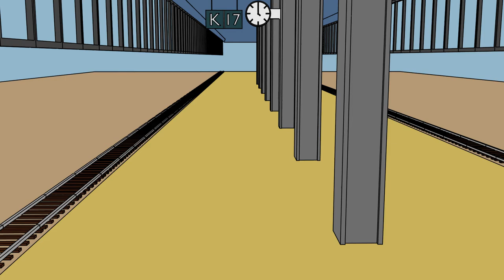Train Station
Tried to make a train station inspired by a photo. Didn't finish. 2017.